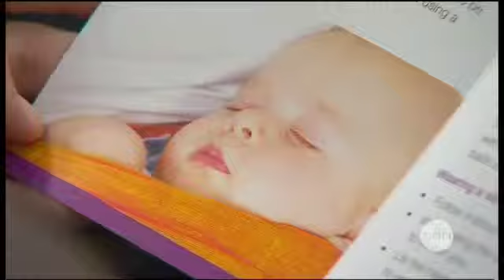Sling warning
Kid safe is urging parents to think twice before letting newborns sleep in slings and hammocks as they pose a high risk of suffocation